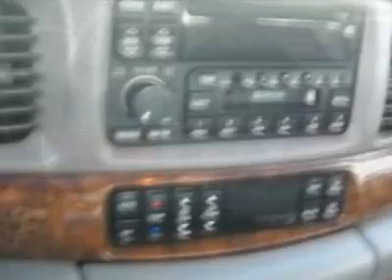Buick LeSabre Limited Sedan